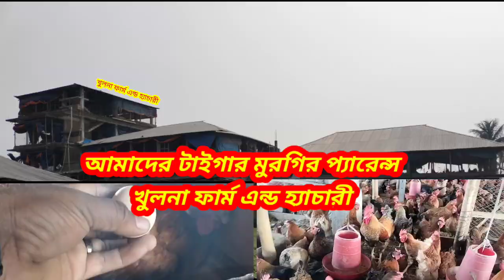আমাদের টাইগার মুরগির প্যারেন্স#টাইগার_মুরগি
আমাদের কাছে যে সকল বাচ্চা পাবেন।

                     হাঁসের বাচ্চা সমূহ

 খাকি ক্যাম্বেল হাঁস, জিনডিং হাঁস, বেইজিং হাঁস, চিনা হাঁস, ব্ল্যাকহোল হাঁসের বাচ্চা, ইন্ডিয়ান রানার হাঁসের বাচ্চা, রাজহাঁস সহ সকল প্রকার হাঁসের পাবেন।

                     মুরগির বাচ্চা সমূহ

সোনালী হাইব্রিড, সোনালী ক্লাসিক, টাইগার মুরগির বাচ্চা, কক, হোয়াইট কক, ব্রাউন কক, ব্রাউন লেয়ার, হোয়াইট লেয়ার, সহ সকল প্রকার জিরো সাইজের মুরগির বাচ্চা পাওয়া যায়।

আমরাই প্রথম ১০০% গ্যারান্টি সহকারে A গ্রেডের বাচ্চা নিজস্ব পরিবহনের মাধ্যমে আপনাদের কাছে পৌছে দিচ্ছি। বাচ্চা গুনগত সম্পন্ন না হলে টাকা ফেরত। খুলনা জিরোপয়েন্ট যোগাযোগ-০১৩১৮-৪৯৫৯১৯।